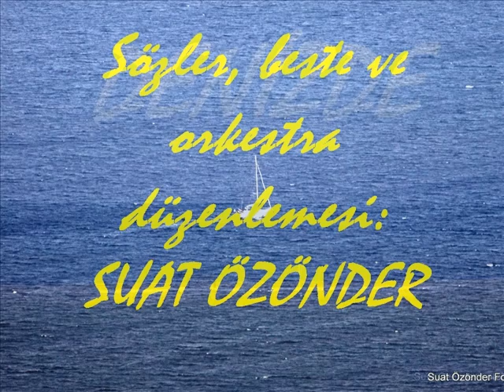DENİZDE SUAT ÖZÖNDER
SÖZLER, BESTE VE ORKESTRA DÜZENLEMELERİNİN BANA AİT OLDUĞU BU ŞARKIMI YİNE KENDİ ÇEKTİĞİM FOTOĞRAFLAR İLE KLİP YAPTIM.